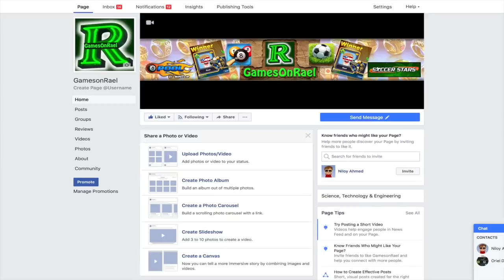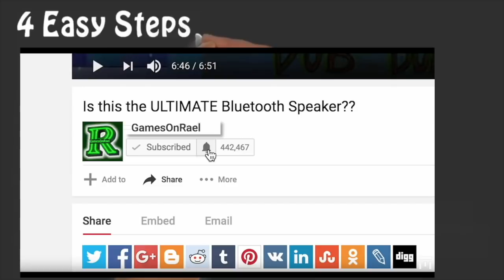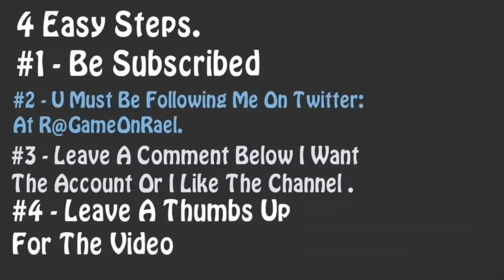In 48 Hours Soccer Stars & 8 Ball POOL Biggest GIVEAWAY Yet! Good luck Brothers!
Follow All 5 steps Brothers!

8 Ball Pool 200M Giveaway & Soccer Stars 16M ACCOUNTS - Thank YOU SO MUCH